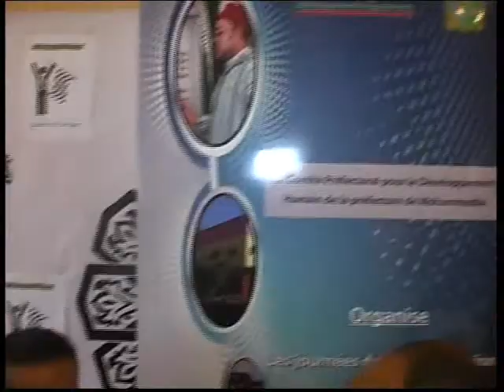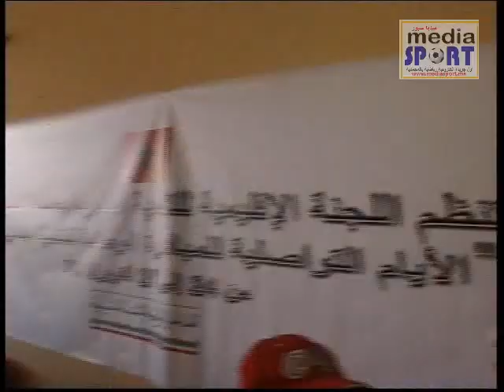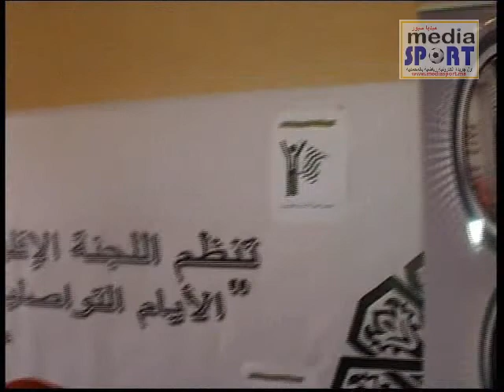جمعية لعبة الضامة بالمحمدية تنظم دوري اقليمي 2013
جمعية لعبة الضامة بالمحمدية  تنظم دوري اقليمي تزامنا مع الايام التواصلية التي تنظمها اللجنة الاقليمية للتنمية البشرية بعمالة المحمدية

نظمت جمعية لعبة الضامة بالمحمدية دوري اقليمي بدار الثقافة بالمدينة وذلك بالموازاة مع الايام التواصلية التي تنظمها اللجنة الاقليمية للتنمية البشرية بعمالة المحمدية من 24 الى 27 اكتوبر الجاري 2013
الدوري  وفي بادرة شجاعة عرف  مشاركة عدد كبير من ممارسي لعبة الضامة في الاحياء الشعبية وخاصة من يتعدى سنهم الخمسين سنة.
وبالمناسبة قال في تصريح لميديا سبور السيد ميلود سمين رئيس جمعية لعبة الضامة بالمحمدية ان فكر هذا الدوري جاءت في اطار التفات الجمعية لممارسي هذه الرياضة بالمحمدية كونه  رغم الطريقة والظروف اللامقبولة التي يمارسون فيها هذه الرياضة بالاحياء الشعبية فان لهم من الحنكة واللعب الجاد والمدروس للعبة الضامة وبقواعدها المعروفة، ويضيف السيد ميلود : انتهز هذه الفرصة لاتوجه بالشكر لعمالة المحمدية  واللجنة الاقليمية للتنمية البشرية وجماعة المحمدية عما بدلوه من جهد ودعم مالي ومعنوي  لاجل الرفع بلعبة الضامة بالمحمدية ، هذه المدينة الرائدة في الضامة وطنيا بل ودوليا